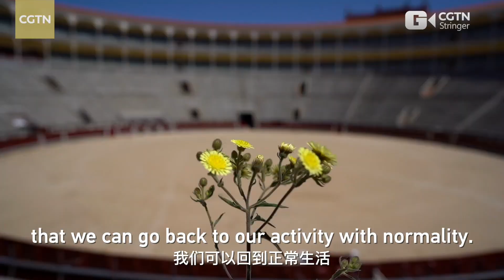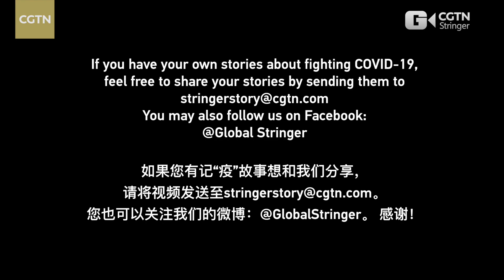Story of Fighting COVID-19: Fighting bulls fall prey to lockdown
Victorino Martin breeds fighting bulls. He said the bullfighting season lasts from March 15 to October 15, and in the offseason, they have no income. The COVID-19 pandemic has led to the cancellation of more than 500 bullfights, representing more than 90 percent of the total number of events, hitting the industry hard.

Martin said the production cost of a bull is estimated at 5,000 euros, but breeders only earn 500 euros for selling the meat. Some of his colleagues are taking their bulls to the slaughterhouse. This is the worst period he has seen in his lifetime. Some bullfighters are worried because they have no income. Martin said the best solution is to get back to normal life as soon as possible.